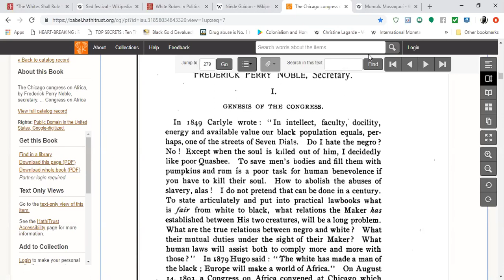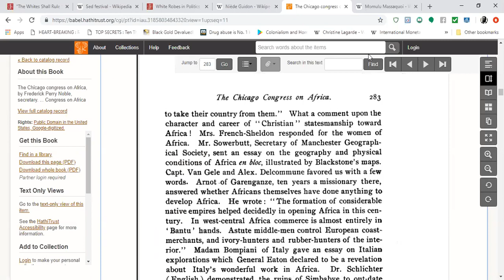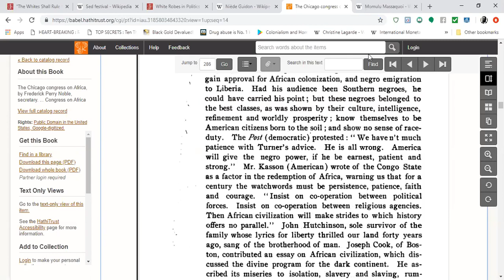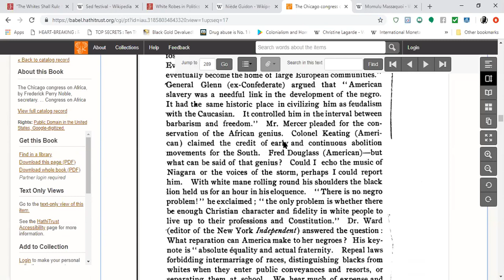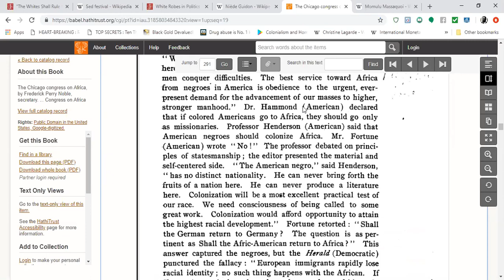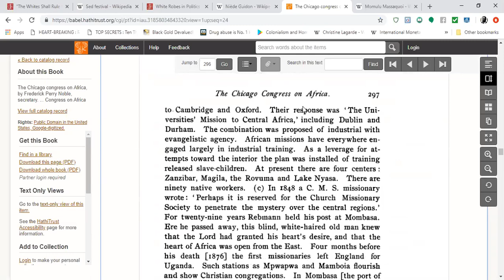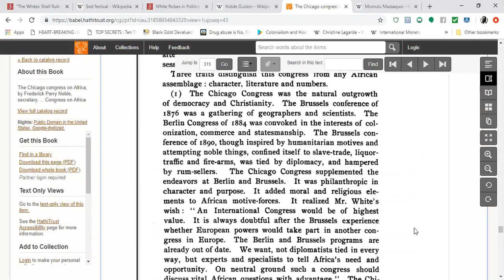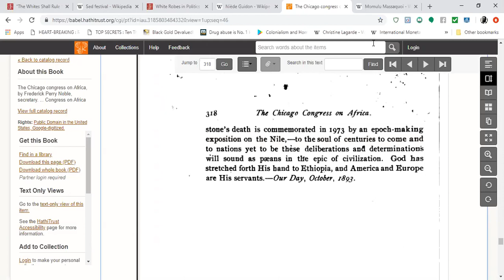The Chicago Congress on Africa (1893)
This video speaks on one of the FIRST PAN-African Conference, the Chicago Congress on Africa in August 1893. During this conference, the term AFRICAN AMERICAN was used. This was in 1893!! It also about REPARATIONS & NEGRO EMIGRATION to Africa.

iskosi umfundisi

REFERENCE:
The Chicago Congress on Africa by Frederick Perry Noble